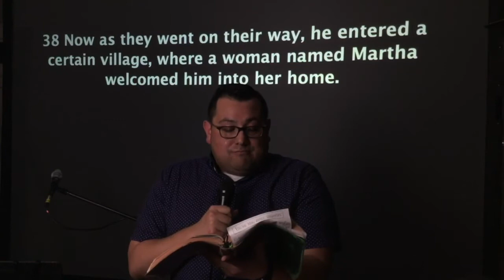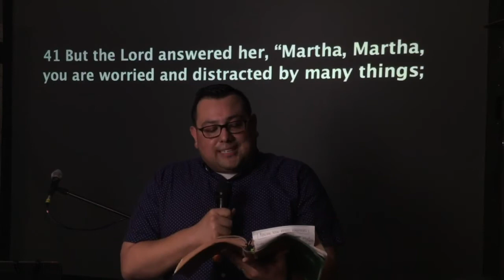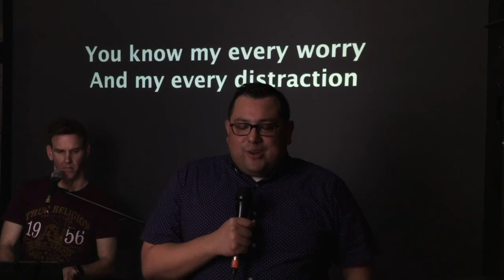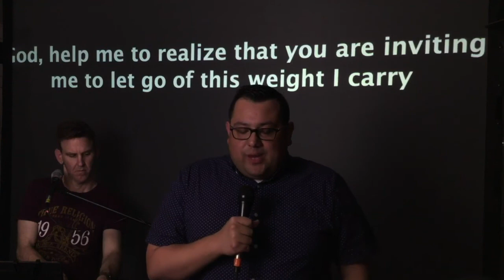Mid City Church Sermon: March 26, 2020